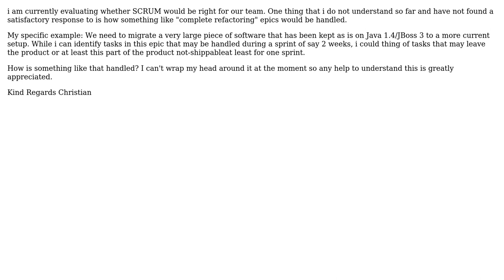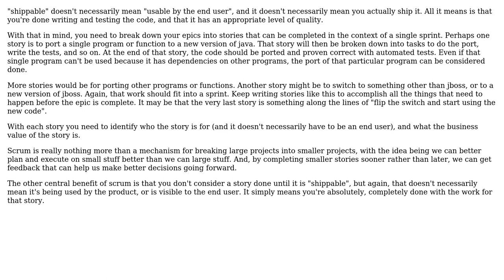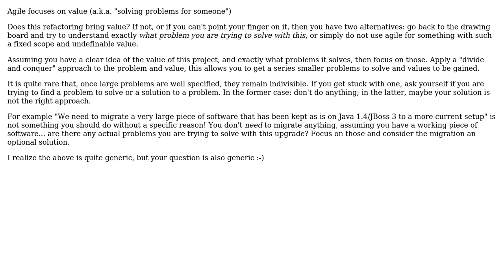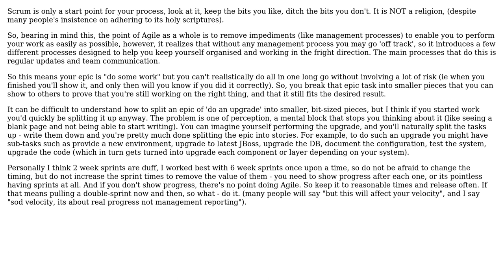Software Engineering: Handling epics that only provide a shippable product at the end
With thanks & praise to God, and with thanks to the many people who have made this project possible! | Content (except music & images) licensed under CC BY-SA | Music | Images & others | With thanks to user Sklivvz user gbjbaanb user Christian Kullmann user Bryan Oakley and the Stack Exchange Network Trademarks are property of their respective owners. You are responsible for your own actions.